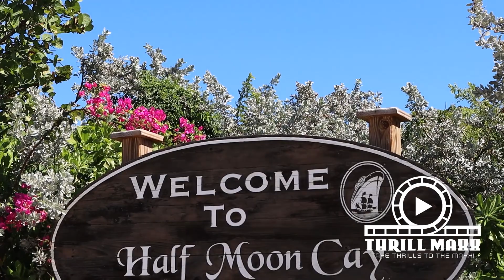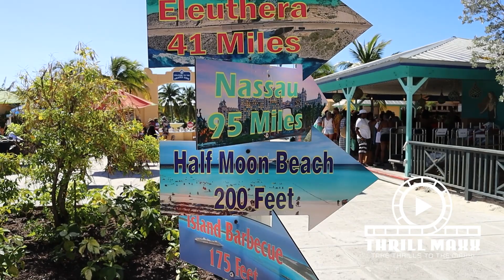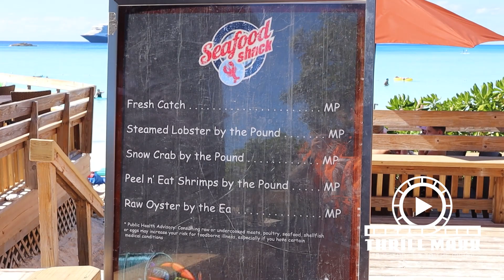Bahama Cruise 2023 - Day 4 Half Moon Cay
In January 2023, Thrillmaxx took a cruise to the Bahama's for some fun in the sun. This is day 4 of our cruise which brought us to the private island in the Bahama's called Half Moon Cay. The highlight for us was eating fresh lobster on the beach!